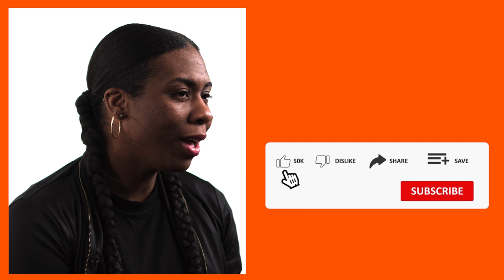The “STORIES” of How We Met | Convo and Jalisa @WNTTPod - Black Marriage MasterClass (Episode 4)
Their Channel: @WNTTPod

+Production Gear+